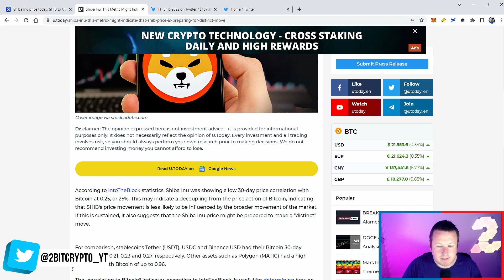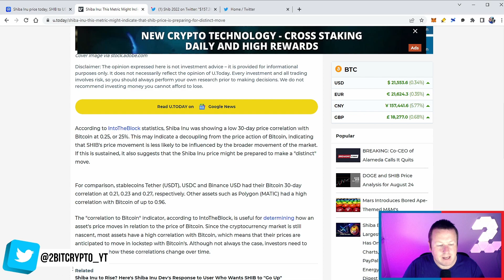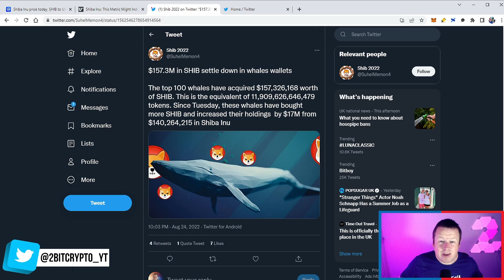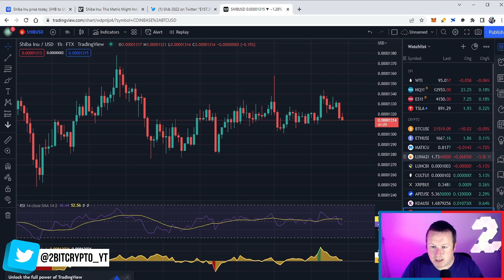SHIBA INU COIN BREAKING THE BITCOIN LINK - THIS IS HUGE !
Why is the link from BTC to shiba inu coin important and what does this mean to the price.